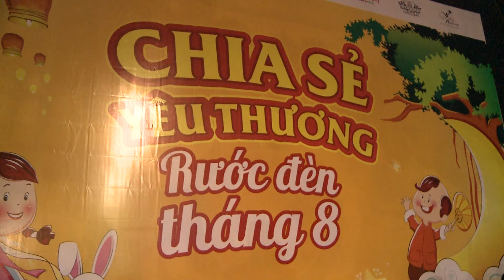Saigon Academy - "CHIA SẺ YÊU THƯƠNG - RƯỚC ĐÈN THÁNG 8" (HTV 9)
Hê thống trường mầm non quốc tế Saigon Academy là trường đầu tiên và duy nhất tại Thành phố Hồ Chí Minh áp dụng Chương trình giáo dục sớm 0 tuổi vào giảng dạy cho trẻ.